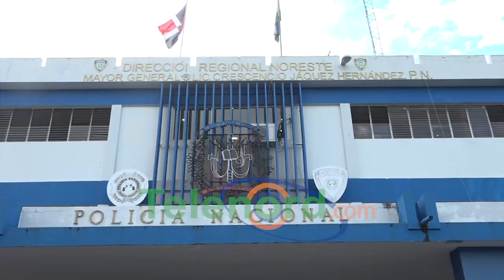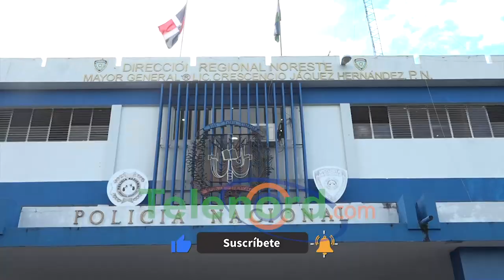Apresan hombre acusado de robar en una vivienda de SFM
San Francisco De Macorís.- Fue apresado un hombre acusado de perpetrar un robo en una vivienda y cargar con los enceres, en hecho ocurrido en el sector Vista al Valle.

Se trata de Jose Gabriel Brito, quien fue apresado por miembros de la Policía Nacional, quien admitió haber cometido el hecho y llevarse hasta las gallinas, tras ser trasladado al Comando Regional Noreste.

Algunos de los objetos fueron recuperados, mientras que el apresado será en las próximas horas, sometido a la justicia.